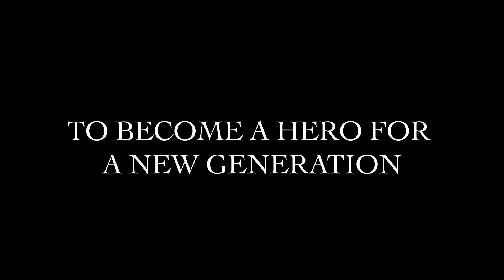Interceptor Motion Comic Trailer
A short 60 FPS motion comic trailer I did for Unstoppable Comics' Superhero Interceptor! Interceptor mixes Arthurian legends, with modern day super heroics, in the expanding universe of Unstoppable Comics.

Written by Brandon Easton
Illustrated by Russ Leach
Colored by Michael Summers
Lettering nu Jaydee Rosario
Edited by Richard Rodriguez
Varient Covers by Max Dunbar